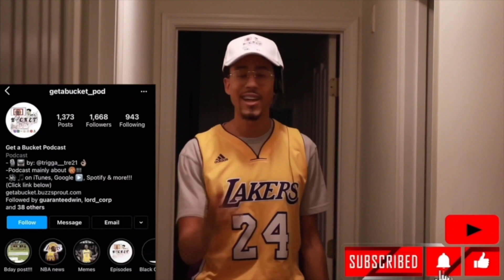NFL ROY Race - Anthony Richardson vs Bryce Young? - Get A Bucket Show